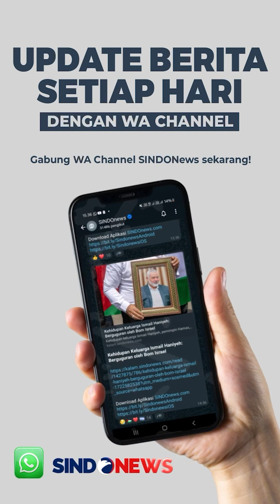Di Depan Jokowi, Prabowo Sebut Dapat Titipan Salam dari Megawati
Ketum PDIP Megawati Soekarnoputri berhalangan hadir dalam acara penutupan Rapimnas Partai Gerindra. Ketum Gerindra Prabowo Subianto mengungkap dirinya mendapat titipan salam dari Megawati.

Prabowo mulanya menyapa jajaran menteri Kabinet Indonesia Maju. Setelah Menteri Perhubungan Budi Karya Sumadi, Prabowo menyapa MenPAN-RB, Azwar Anas.

Prabowo lalu mengatakan Azwar Anas menyampaikan salam dari Ketum PDIP Megawati Soekarnoputri. Kemudian, hadirin bersorak sorai. Prabowo kemudian menyuruh kader-kadernya untuk tertib.